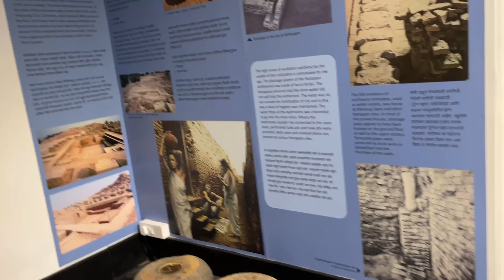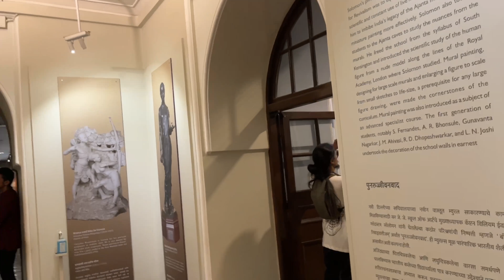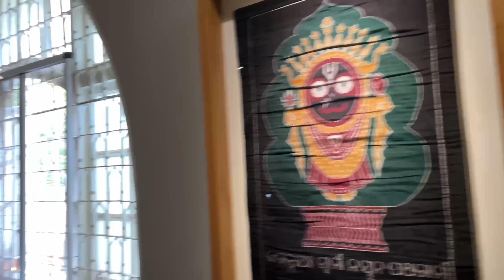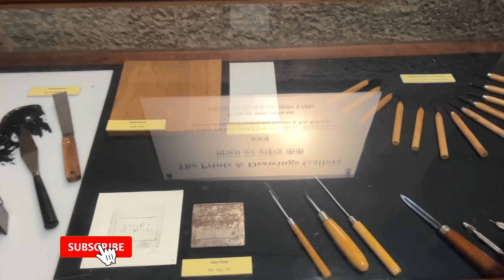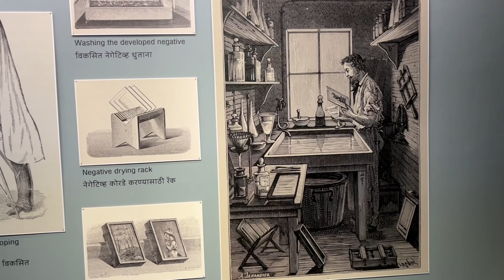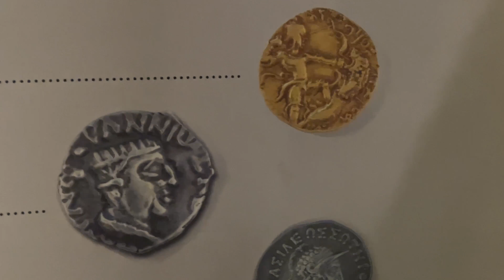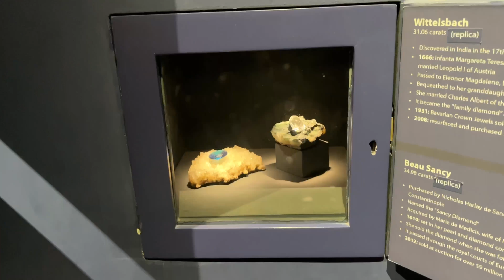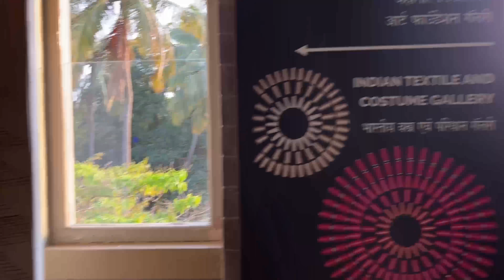Chhatrapati Shivaji Maharaj Museum Mumbai || CSM Museum Mumbai || Shivajimaharajvastusangrahalaya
Chhatrapati Shivaji Maharaj Museum Mumbai
CSM MUSEUM MUMBAI
Chhatrapati Shivaji
Chhatrapati Shivaji Maharaj Historical place
Chhatrapati Shivaji Maharaj art